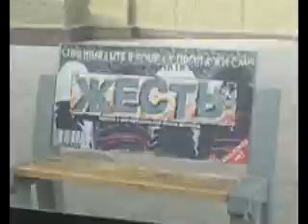Rozmary - Пой чтоб я оглох(Донецк).flv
Видео отчет о поездке в Донецк